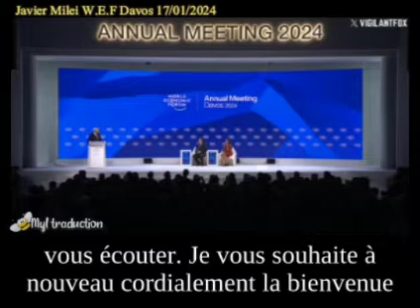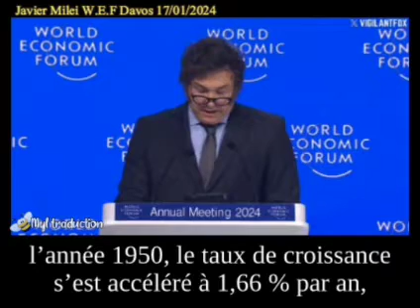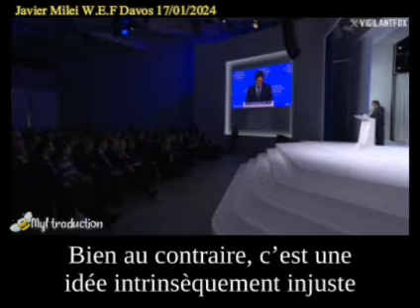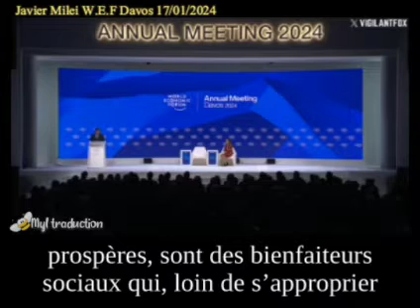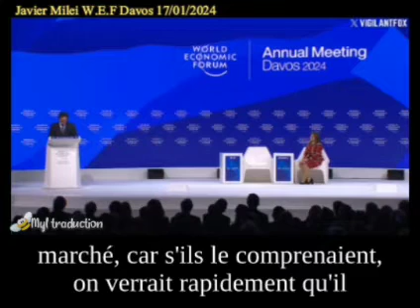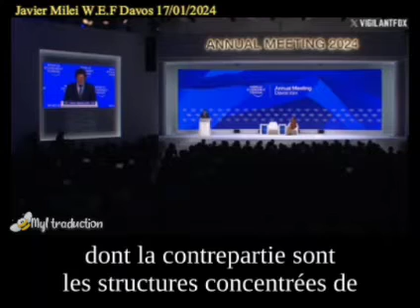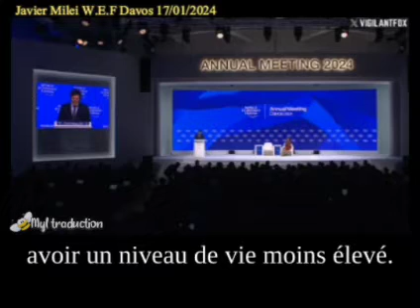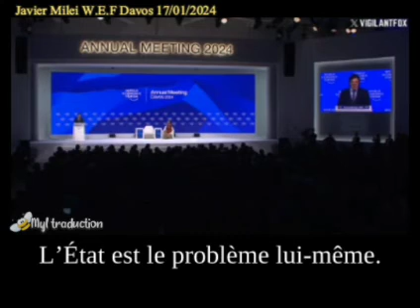Javier Milei au Forum Économique Mondial de Davos le 17 janvier 2024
Le nouveau président argentin donne un grand coup de pied dans la fourmilière mondialiste.